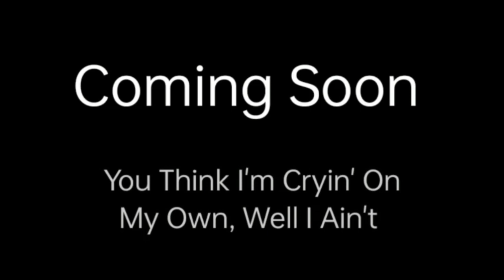Love Yourself | Coming Soon | Full Cover by Toufeeq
love yourself,
cover by toufeeq,